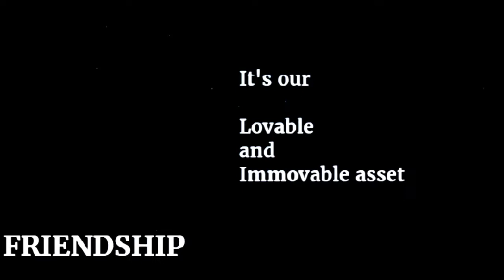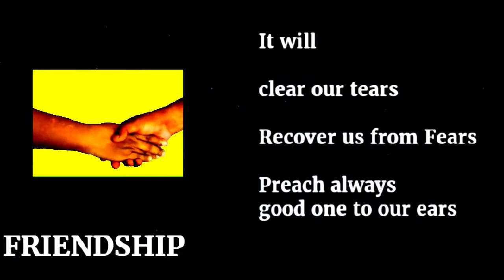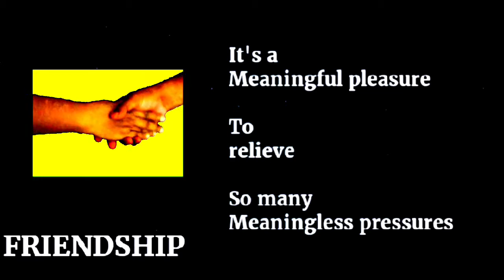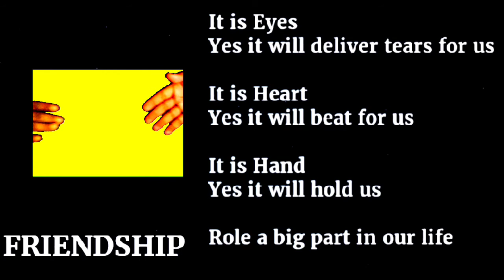KAVITHAI OF FRIENDSHIP